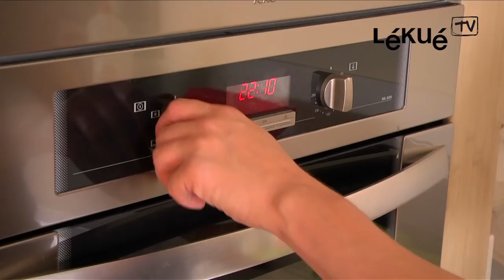Lékué TV | Bread Maker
- With the Lékué Bread maker, weigh, knead and bake in a single recipient! Thanks to its versatility you will be able to bake bread in the traditional way using just one recipient in a cleaner way, saving time and space. Designed as a partially closed bowl, it allows steam to circulate inside, making the dough moist and preventing the bread from drying up. The side openings allow hot air circulation, giving bread a crusty and golden texture. Enjoy the taste and smell of traditional homemade bread.